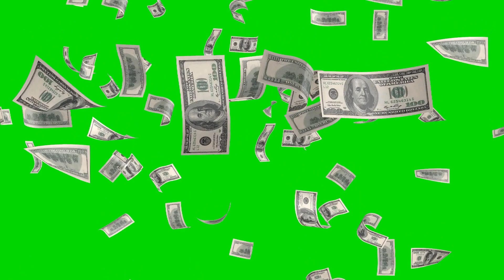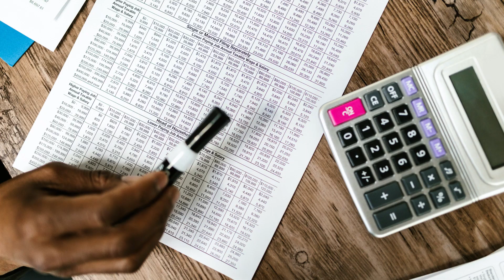HOW TO RESTRUCTURE YOUR NON PERFORMING BANK LOANS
We grow with you

Many  Companies and businesses have failed to go to the next level because of lack of funding we take you through several ways you can ready yourself  for funding or attractive to investors. Hillary will show you the common mistakes  business owners make and how to get yourself out of it.